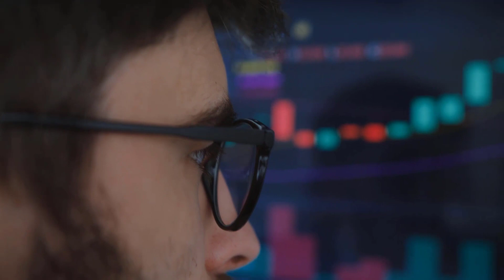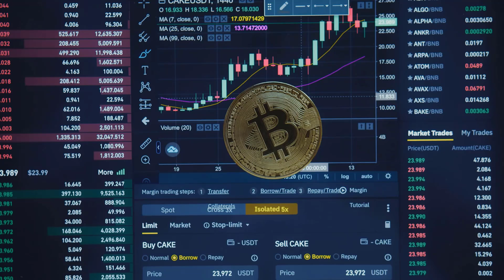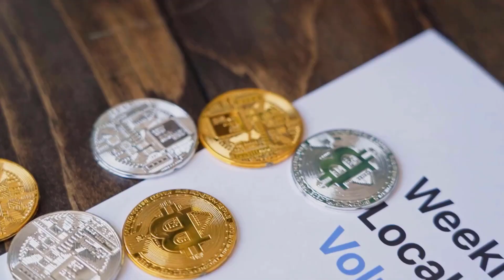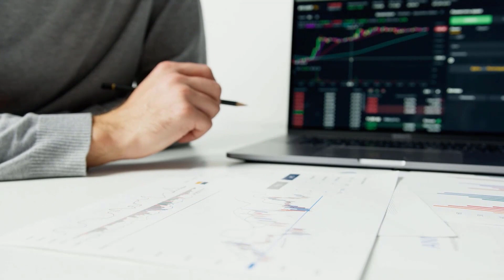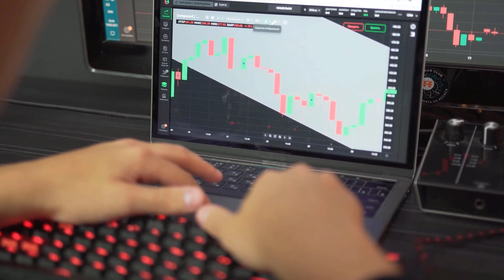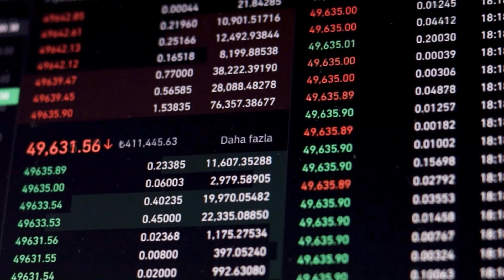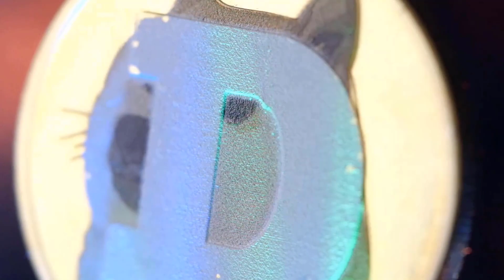AXS PRICE WILL X8000 HERE'S WHY?? - AXIE INFINITY PRICE PREDICTION 2023 & MORE